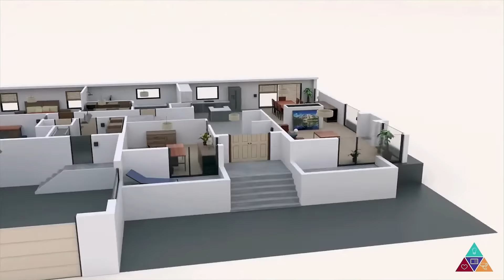Systèmes d'alarme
Fabricant de systèmes d'alarme
alarme maison
alarme intrusion
alarme maison sans fil
système alarme maison
alarme sans fil
télésurveillance
alarme
alarme somfy
télésurveillance
kit alarme maison
alarme piscine
kit alarme
alarme voiture
alarme type 4
alarme ajax
sécurité
sécurité informatique
sécurité privée
détecteur de fumée
camera surveillance sans wifi
caméra surveillance extérieur sans fil
détecteur monoxyde de carbone
agence de sécurité
feu  détection
détection fumée
alarme intrusion
porte coupe feu
détecteur
périmètre intrusion système
maison connectée
prise connectée
alarme maison
alarme sans fil
radiateur électrique connecté
système alarme maison
radiateur connecté
alarme intrusion
kit alarme maison
alarme
objet connecté
thermostat connecté
télésurveillance
kit alarme
alarme type 4
camera surveillance maison
alarme ajax
alarme verisure